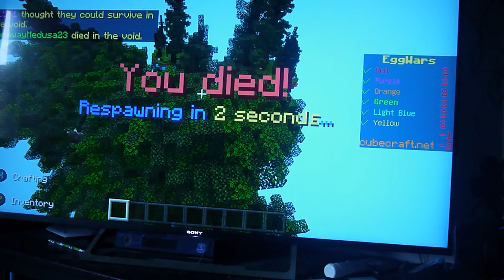Egg Wars Duos. How many rounds will we win?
I have a special guest FoundTapestry82.